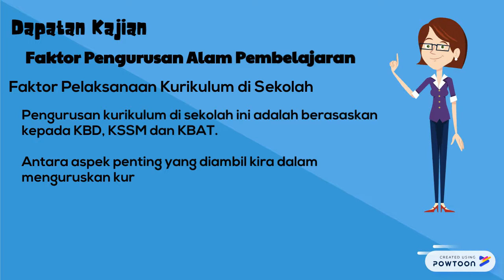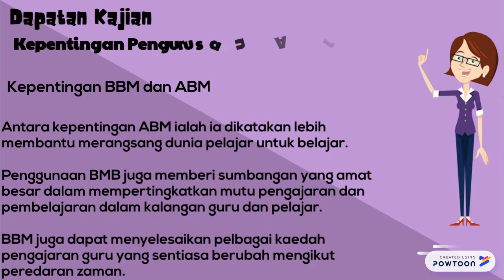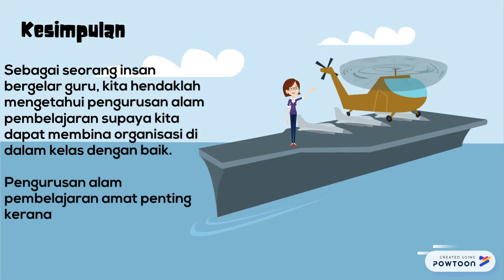Copy of KPS Presentation 3